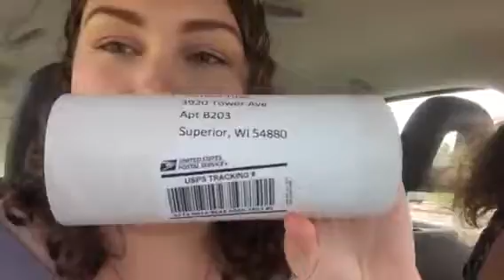My Friday night adventure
A totally random day of cleaning, grad pictures, a concert, swimming, and a hotel stay

Also shoutout to my family for putting up with my craziness in this room all night

And all the insane things I said after I finished the vlog! Last night was weird!

And snapchat: raylynneveryday